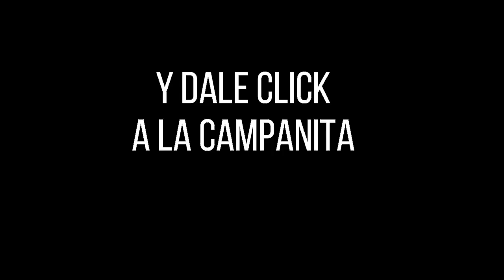PAISITA DÍA Resultados del LUNES 11 DE JULIO de 2022 ✅🥇🔥💰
Hola buenas tardes, te presentamos los resultados de las loterías y chances en Colombia, vamos con el Resultados del Chance Paisita día del LUNES 11 DE JULIO de 2022.